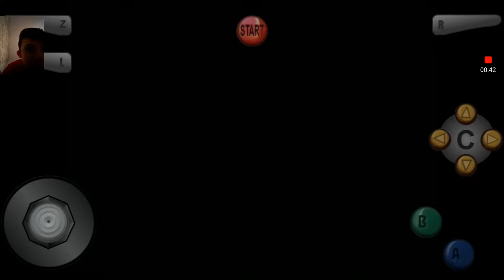Superman 64 - Let's Play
Lets Play Episode 7